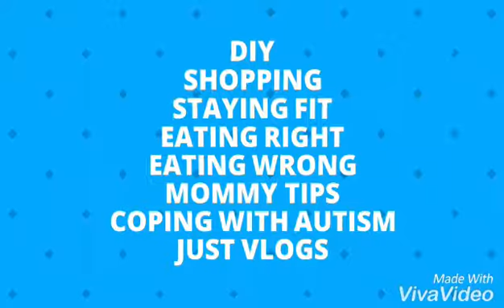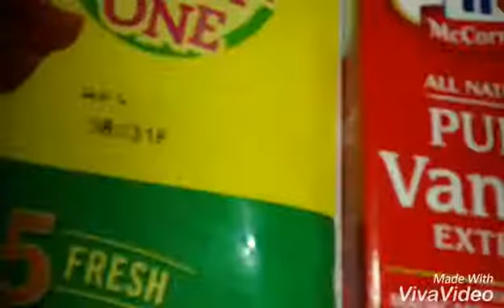Vlog #10| Upcoming & Reusing tic tac containers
Hello! This is a short vlog#10!  Vlog #11 will be coming soon after our fall party is over!! It might be late, well after editing and creating. The whole uploading process. .. all that jazz!
I love you scrunchi.

See you later!! Hugs hugs hugs.